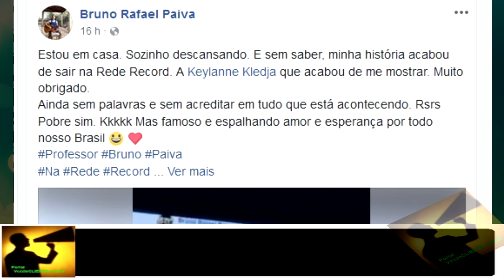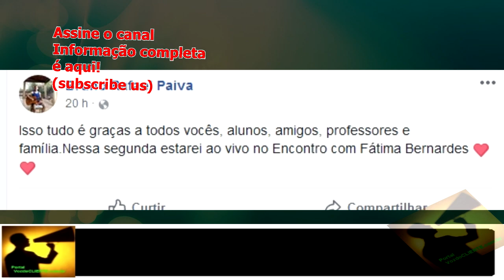Alunos fazem professor CHORAR: Vaquinha para pagar salário dele - Voz do CLIENTE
Um professor de uma escola estadual na cidade Brejo Santo, Ceará (Brazil) foi surpreendido por alunos em um gesto de solidariedade inesperado.

Bruno Rafael Paiva, dá aulas de artes na Escola Estadual de Ensino Profissional Balbina Viana Arrais, como substituto de uma professora em licença médica.

O problema é que os trâmites burocráticos de pagamento colocaram o professor em uma situação difícil pois há dois meses ele não recebe. Assim, como não tem parentes na cidade ficou alojado na própria escola.

Os estudantes da turma de 1º ano de Edificações ficaram sabendo da situação do professor e realizaram uma rifa, juntaram o valor de R$ 400 e organizaram uma surpresa para presentear o professor.

No vídeo gravado pela turma, Rafael começa a ler bilhetes da turma escrito nas mesas pedindo desculpas pelo "trabalho" que dão a ele nas aulas e agradecendo sua pacienência. Até que os alunos indicam uma caixinha com o presente.

"Fiquei travado, espantado mesmo com a atitude", diz.

"Dali comecei a ficar nervoso, a tremer, chorei e eles me abraçaram. Enquanto eles me abraçavam, eu tremia."

"A gente vê muito o oposto, aluno querendo enfrentar e bater em professor. Quando aconteceu isso fiquei muito feliz de verdade", declara.

Para o professor, o alcance do vídeo também foi importante para "tocar pessoas no Brasil que estavam precisando acreditar de novo".